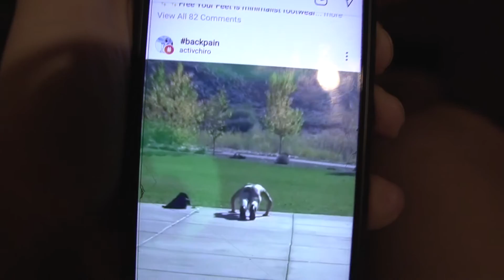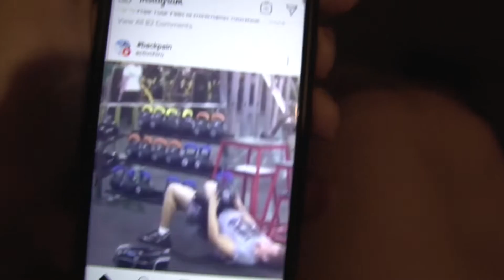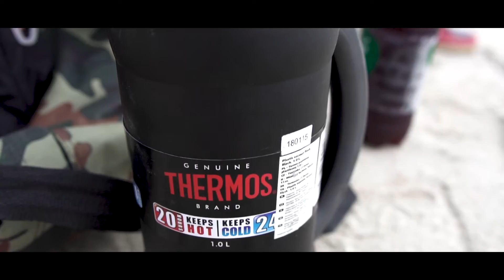🎣 SVET LOVA I RIBOLOVA SA SRKIJEM 🎣 - 10K SUB. SPECIJAL 🎆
Kada kazete specijal, to podrazumeva nesto neuobicajeno, A iskreno nisam imao ideje sta da vam snimim za 10k trenutak, pa evo jednog cistog VLOGA  koji je nastao potpuno spontano. Brat i ja smo se dogovorili da idemo pecati, montirali stapove i ujutru krenuli. Iz moje perspektive nije bolje mogao da ispadne.
Sto se tice mog dostizanja 10k subscriber-a, proslo je malo jace od godinu dana od mog pocetka, a i bio mi je cilj godina do 10k,
Pa samim tim zelim da vam se zahvalim na pratnji i podrsci posto
vasi komentari ovaj proces cine mnogo zanimljivijim i pomazu mi da ih redovnije snimam. Hvala jos jednom i uzivajte :)